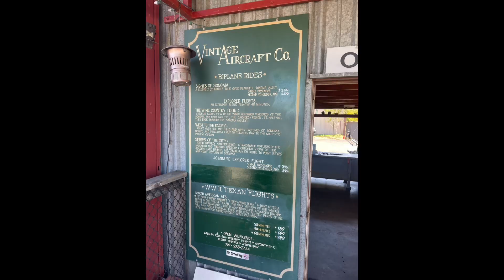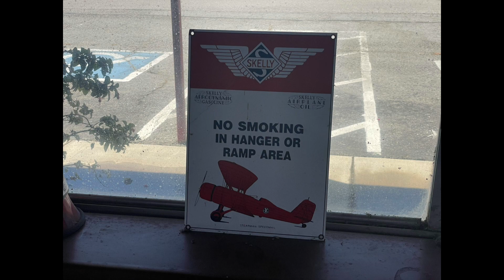North Bay Air Museum